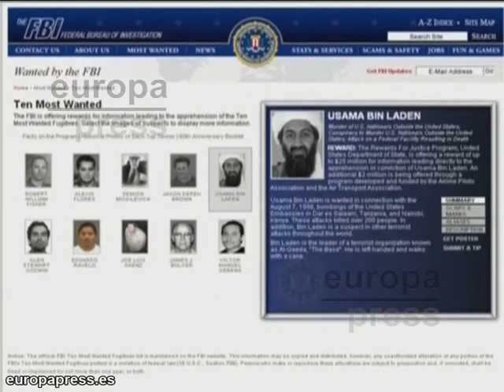Hödur Torfason, impresionado con los indignados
El líder de la "Revolución Silenciosa" en Islandia, Hödur Torfason, se ha declarado "impresionado" ante la capacidad de organización de los indignados españoles. El cantante islandés piensa que el ejemplo de España debería exportarse a su país.